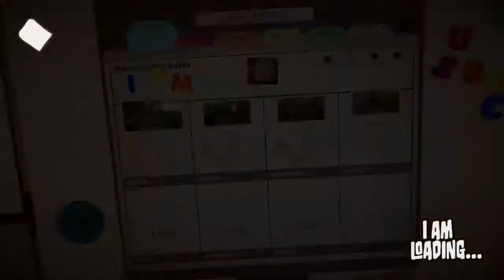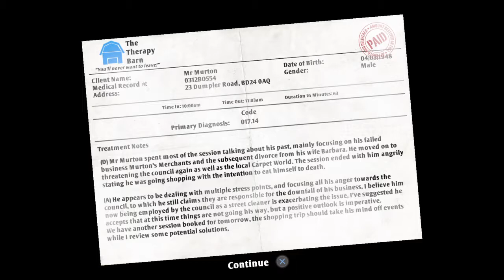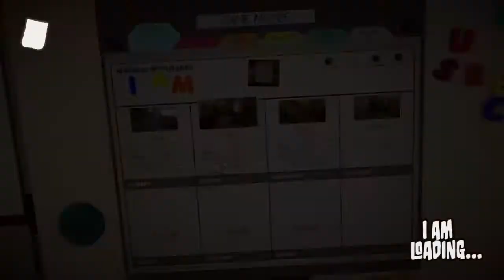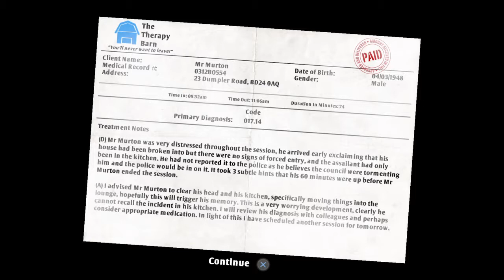I AM BREAD #1 | Dough Much Fun | Live!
Hey Youtube it is me ONE_IS_4_A_BEAST Here is my channel or your channel because you can decide what videos you want on this but anyway sub to me if you want to see more and like my videos to give me the support to keep being motivated and comment to let me know what you want on my channel and keep me up to date and incase of a Q And A video right now the infinite warfare videos are coming to play at the moment but whatever you guys want i'll get it for you and don't worry I'll be posting ps4 videos but I'll get to the pc gaming soon enough but don't forget to like comment and sub